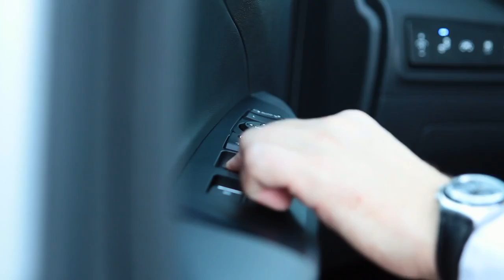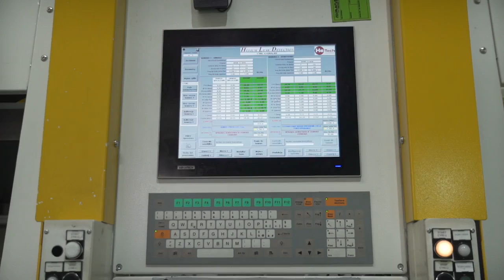Jak powstają przewody do klimatyzacji - Maflow w Tychach